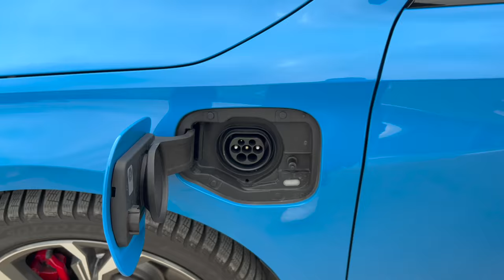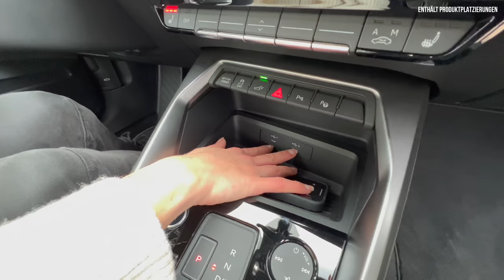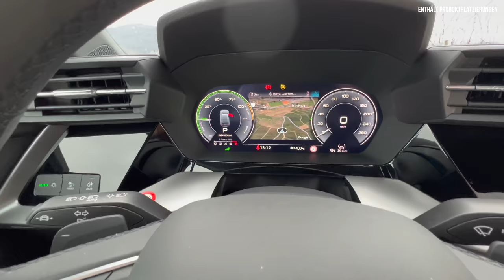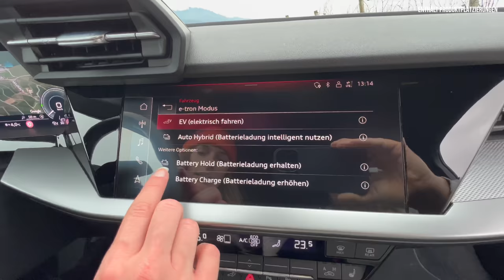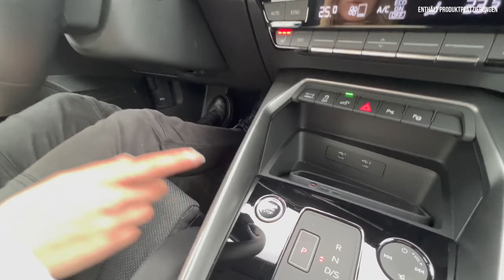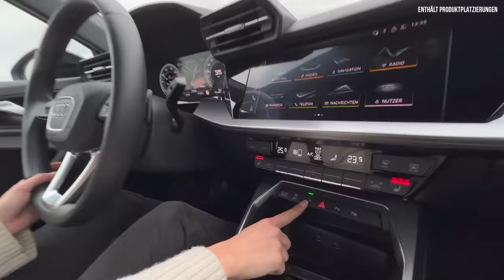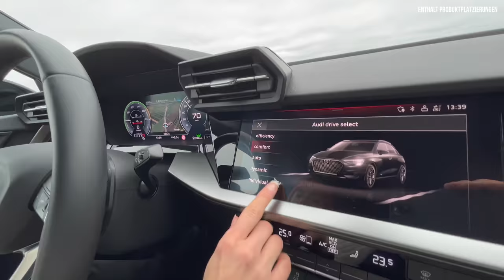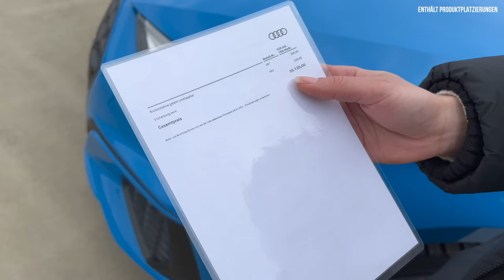Audi A3 45 TFSI e im Test (2022) Lohnt sich der 245 PS starke Plug in-Hybrid?! Fahrbericht | Review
Endlich dürfen wir den Audi A3 Sportback 45 TFSI e Plug-in Hybrid im Modelljahr 2022 fahren! 🔋🔌🤫
Falls ihr Bock auf: Fahrbericht | Review | Test | Motor | Sound | 0-100 km/h | PS | Reichweite | Laden | Elektro | Verbrauch | PHEV | Interieur | Kofferraum | Anhängelast | Ausstattung | Leasing | Kosten | Förderung | Preis zum kompakten Performance Plug-in Hybriden aus Ingolstadt habt, dann: Schaut jetzt rein! ⚡️🏁

W]* Wallbox und Ladelösungen gesucht? Schau beim nic-e Shop vorbei

00:00 Intro
00:08 Review
03:00 Design
07:30 Kofferraum
09:00 Kofferraum
10:00 Rückbank
11:30 Motor
12:30 Interieur
20:00 Fahrt Jessi und Jan
26:00 Fazit

Historie:
- Audi A3 Sportback 45 TFSI e:
- Zweite Plug-in-Hybrid-Version des Kompakten
- Kombi (Sportback) aber nicht Limo
- MQB Plattform
- Premium-Kompakter

- Wettbewerber:
- Seat León
- Cupra León eHybrid
- Skoda Octavia (RS) iV
- Golf GTE
- Opel Astra
- DS4
- Peugeot 308
- Ford Focus

Design:

Vorne:
- Richtig viele Lacke
- Wir Turboblau: 350 Euro
- Nur Ibisweis ohne Aufpreis
- Serie: S-Line
- Serie: LED
- Option: Matrix LED (1.590 Euro):

- Tagfahrlicht:
- Pixelfeld aus 15 LED-Segmenten
- eine E-förmige Lichtsignatur darstellt (als Symbol für den Plug-in-Hybridantrieb)

- Unterschied:
- Optikpaket schwarz
- Grill-Gitter mit hochglänzenden schwarzen Einlegern

Seite:
- 4.34 m lang
- 1.82 m breit
- 1.43 m hoch
- Wendekreis: 11,1 Meter
- Radstand: 1.63 m

- Serie: 17 Zoll
- Optional: 18 Zoll
- Panorama Schiebedach: 1.100 €
- Getönte Scheiben
- Bremsen vorne 340 Millimeter
- Bremsen hinten 310 Millimeter.
- Bremssättel = rot lackiert.

- Progressiv-Lenkung (250 Euro)
- (Beim GTE Serie)
- Kein adaptives Fahrwerk Optional
- (Im Golf GTE für 1.000 Euro)

Heck:
- Kofferraum: 280-1100
- (325 Liter ohne PHEV)

- Anhängelast: 1.4 Tonnen
- (Bis 1.6 Tonnen ohne PHEV)
- 40 Liter Tank
- (55 Liter ohne PHEV)

Motor:
- A3 Sportback 40 TFSIe (204 PS)
- Hier Leistung E-Motor wohl einfach gedrosselt
- Geheimtipp
- A3 Sportback 45 TFSIe
- Plug-in-Hybrid mit Benziner

- Benziner:
- 1.4 Liter
- 150 PS
- 250 Nm

- E-Motor:
- 80 kW
- 109 PS
- 330 Nm

- Gesamt:
- 1.660 Kilo
- 245 PS
- 400 Nm
- 6-Gang DSG
- 6,8 Sekunden (7,8 s)
- Elektrisch 140 km/h
- 232 km/h (227 km/h)

- WLTP Verbrauch: 1,4 l und 12,8 kwh Strom
- Stromverbrauch von 26,6 kwh
- Leerer Akku: 6,5 Liter
- Landstraße: 6 Liter
- Stadt: 8 Liter
- Vollgas Autobahn über 10 Liter
- Co2: 32

Laden: Akku:
- 13 kwh
- 2,9 kW: 5h
- (Golf GTE: 3,7 kWh)
- E-Reichweite: 58 - 63km
- Im Test: 45 Kilometer

Innen:
- Interieur S-Line 1.700
- MMI Navigation plus mit MMI touch 1.790 Euro
- Bang & Olufsen Premium Soundsystem mit 3D-Klang 790 Euro
- HUD 800 Euro

- Serie:
- Sportsitze
- Zweizonen-Klimaanlage
- Keylesss-Go
- Fahrmodusauswahl Audi drive select,

- digitale Kombiinstrument:
- Spezielle Anzeigen

- Modi:
- Auto Hybrid (automatische Verteilung des Antriebs auf die Motoren)
- Battery hold
- Battery charge

- Kritik:
- Lüftungsdüsen
- Viel Plastik
- Lautstärken Steuerung

Fahren:
- Straffes Fahrwerk
- Für mich gut
- Für viele zu hart
- Ruckelfrei
- Unauffällig
- Kaum Merkbare wenn Verbrenner dazu
- Einer der besten Frontgetriebenen PHEV Sportler gute Gewichtsverteilung
- Kaum Sound

Fazit:
- A3 Sportback als 30 TFSI mit 110 PS: 28.650
- 40 TFSI e ab 37.471 Euro (Kontrolle)
- 45 TFSI e ab 41.440 Euro

- Golf GTE: 41.900
- Aber besser ausgestattet
- Ausstattungsbereinigt: 2000 Euro mehr für Audi
- Geschmack entscheidet
- A3 als Dienstwagen dezenter

- Minus Förderung
- 41.440
- Minus 7.115
- 34.325

- Testwagen
- Knapp über 50.000
- Nach Förderung: 43.000

- Golf GTE Sportlicher
- Skoda Octavia Rationaler
- Stellantis: Starke Wettbewerber